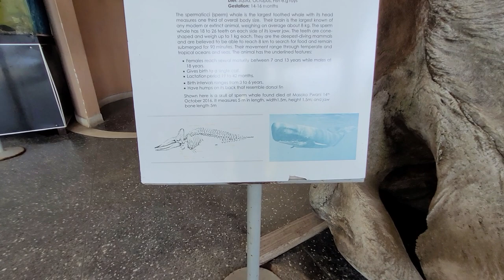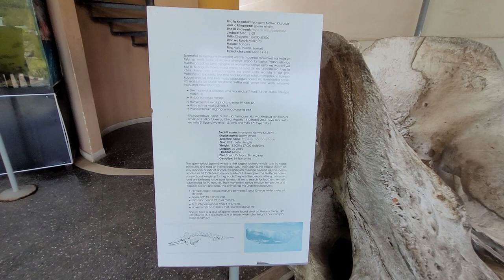Sperm Whale Bones at Tanzania National Museum Tour in Dar es Salaam - Nov 2022 Roots & Culture Tour